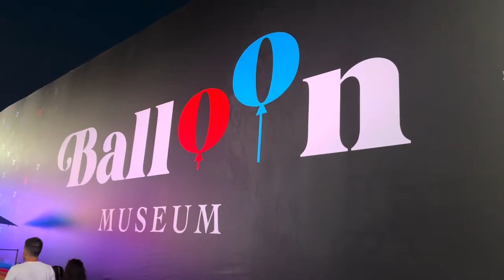Balloon Museum alla Mostra d'Oltremare Napoli un'esperienza da provare